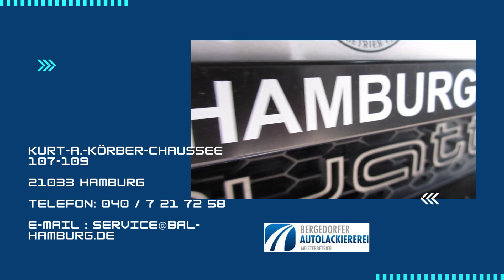Bergedorfer Autolackiererei Kurt-A.-Körber-Chaussee 107-109 21033 Hamburg Bergedorf Lackiererei